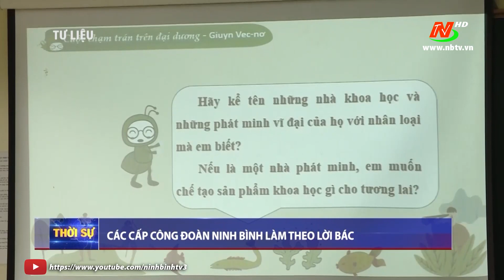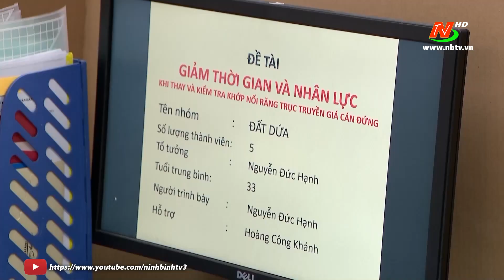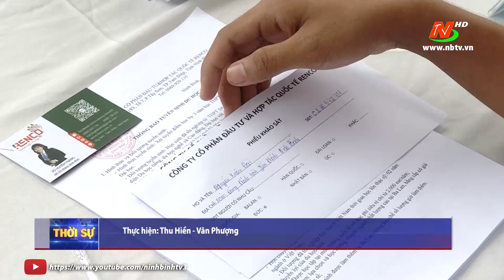Thời sự Tối NinhBinhTV - 05/09/2023